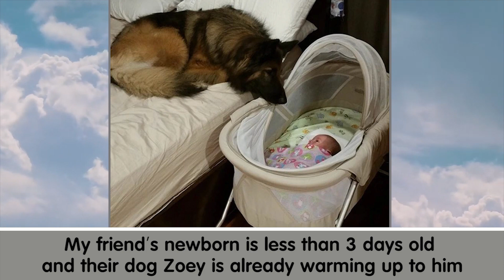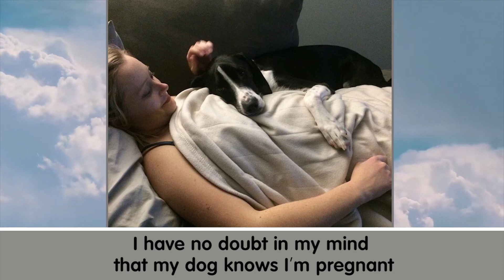Dogs Who Love Their Humans So Much, Their Gazes Are Worth a Million Words - cute dogs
Welcome To Animal Fun !!!
This cute and funny animals compilation with dogs, cats, wild animals will make you laugh all day long.